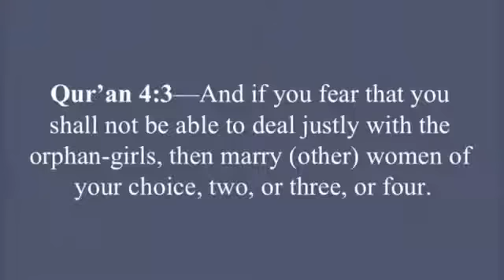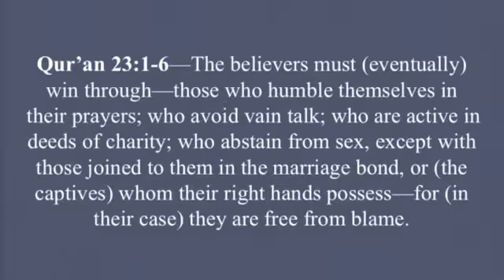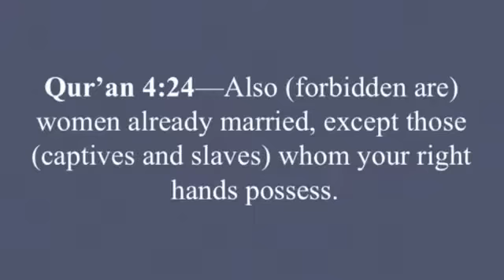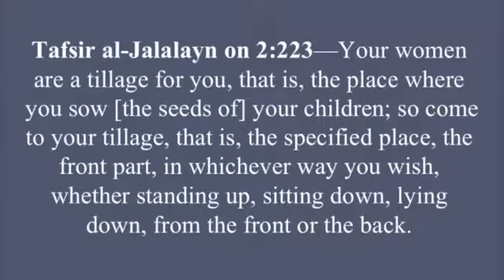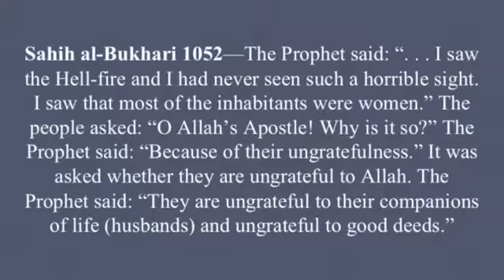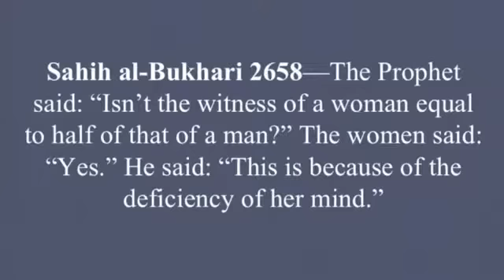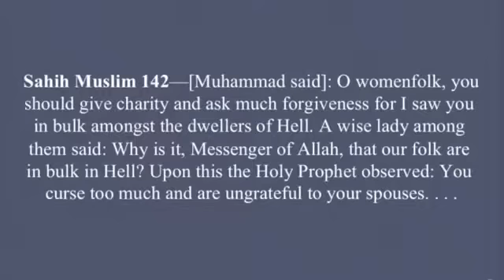Are Men and Women Equal in Islam?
According to ABC News, men and women are equal in Islam.  But, is this true?